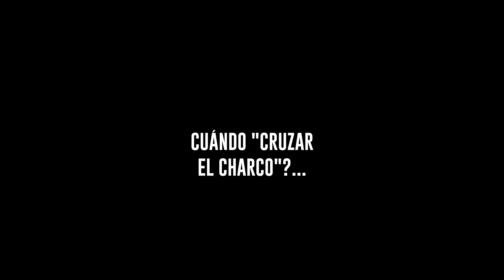LOS REBUJITOS NUEVO DISCO 2018 - ENTREVISTA YERAI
Entrevista a Yerai Blanco, con motivo del lanzamiento del nuevo disco de Los Rebujitos. Ya disponible "Vete", primer single del nuevo single